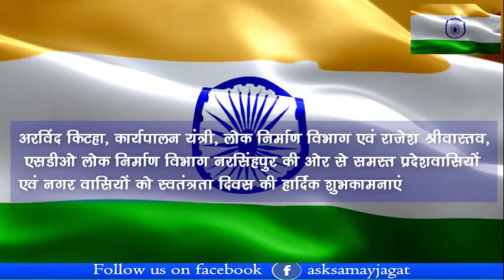अरविंद किटहा और राजेश श्रीवास्तव की ओर से समस्त प्रदेशवासियों को स्वतंत्रता दिवस की हार्दिक बधाई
नरसिंहपुर से संवाददाता राजेश नेमा जूनी